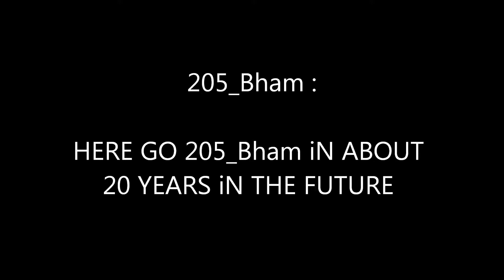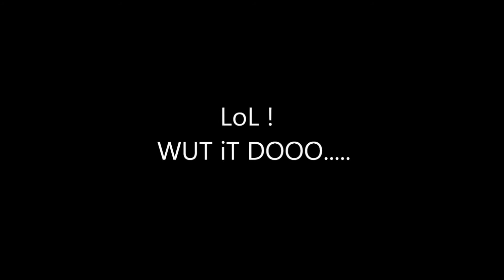205_Bham : 20 YEARS iN THE FUTURE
205_Bham : 20 YEARS iN THE FUTURE